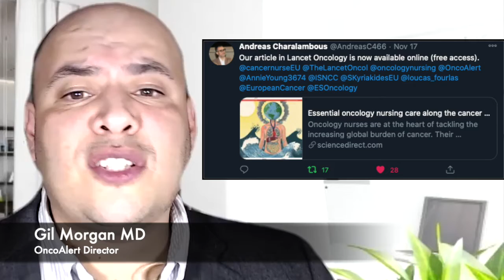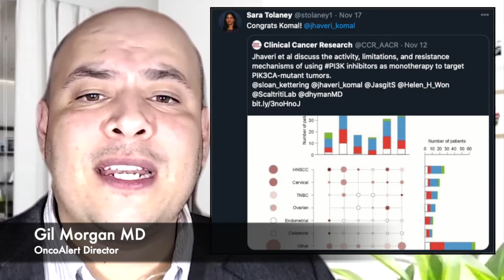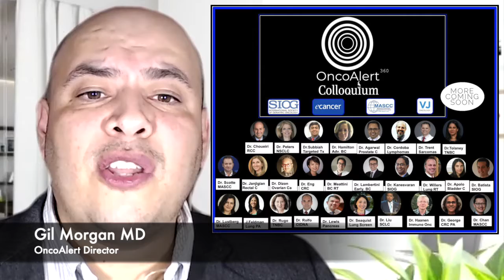The OncoAlert eCancer Weekly Round Up November 21, 2020